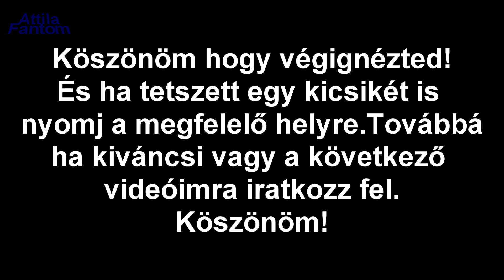Kertem - udvarom és a hozzá tartozó teendők /// 005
Most egy kis teleportálás lesz  A pontból B pontra.Vagyis a vasanyagom pakolom már el onnan a műhely sarkától.